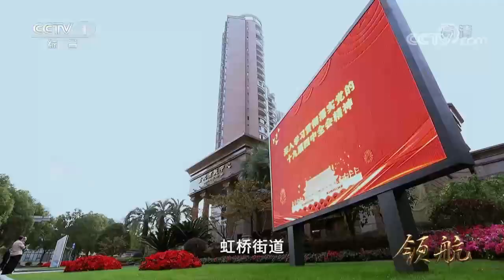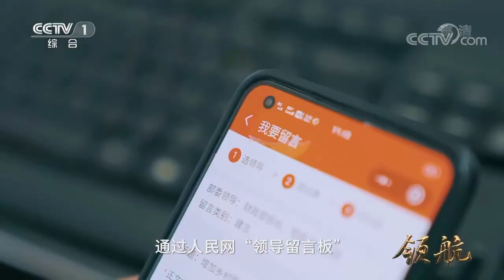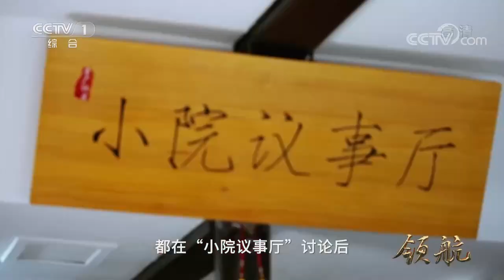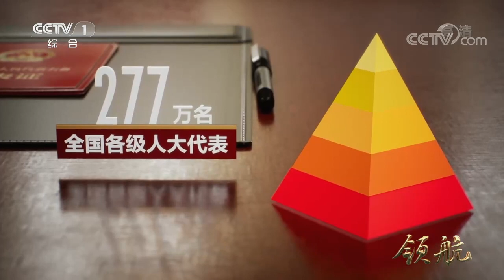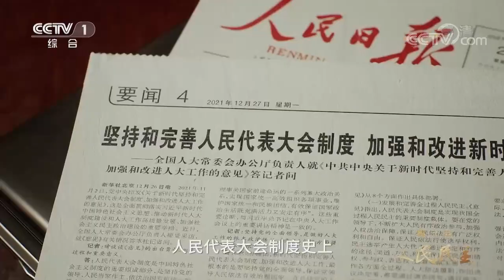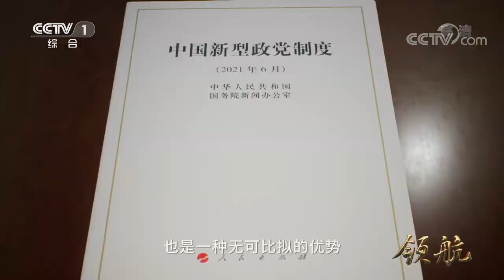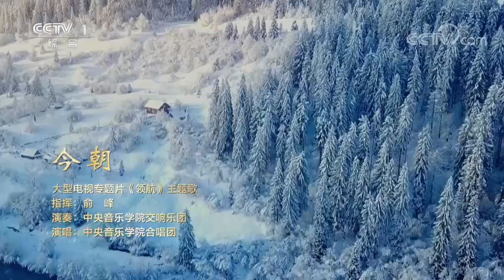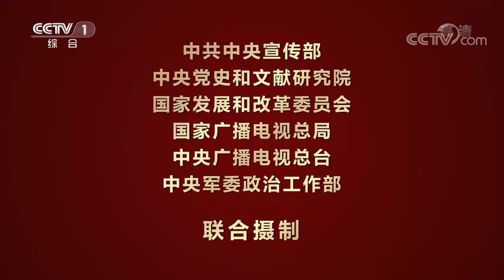《领航》 第6集 人民民主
民主是全人类的共同价值，是中国共产党和中国人民始终不渝坚持的重要理念。中国的民主是人民民主，人民当家作主是中国民主的本质和核心。进入新时代，中国民主政治建设翻开新的一页。 （视频来源：央视）